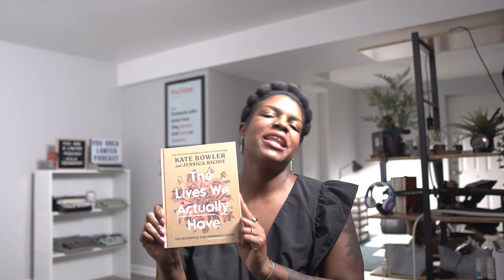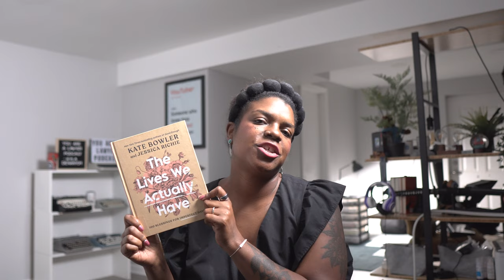affirmations for real life | Lives We Actually Have book review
Life can get messy and complicated. This book is one of my favorite resources for finding peace and calm in a complicated world. Kyla Denanyoh discusses a non-fictional book with 100 blessings and honest affirmations called The Lives We Actually Have, written by Kate Bowler and Jessica Richie.

Say hello!